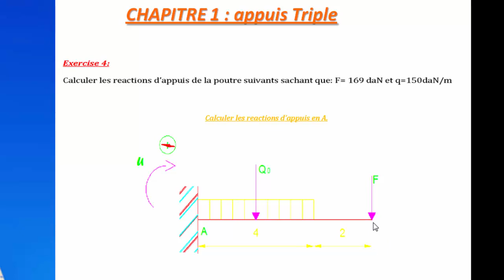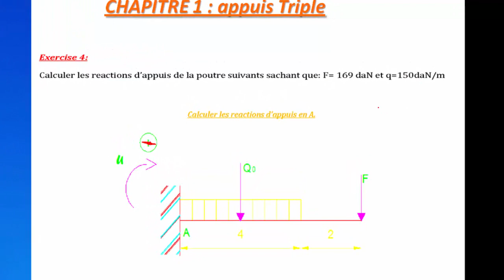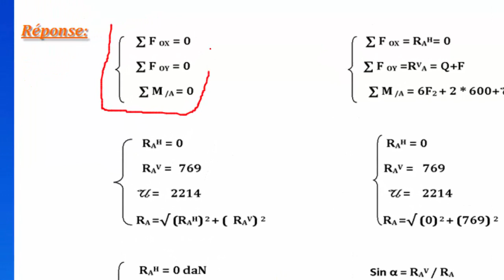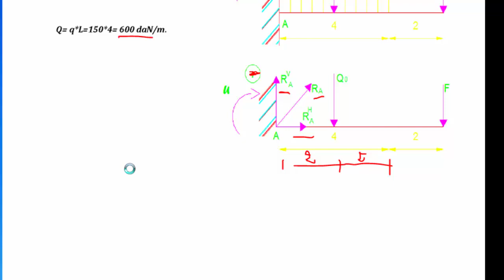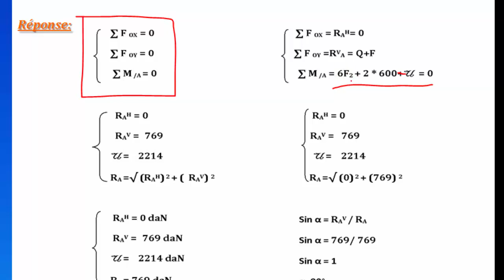RDM EXERCICE N°15